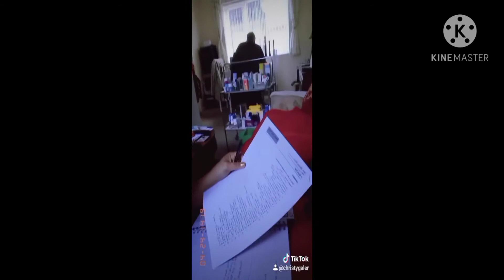JUST FOR LAUGH / Christy Galer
Thank You MGA Loves